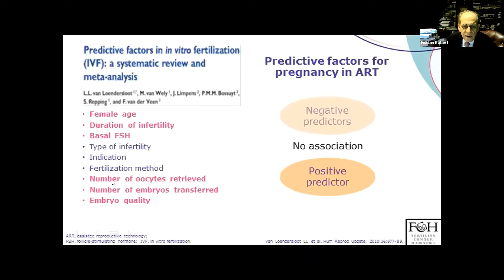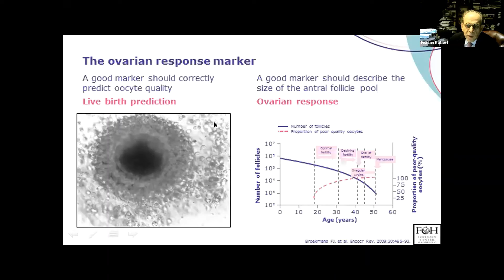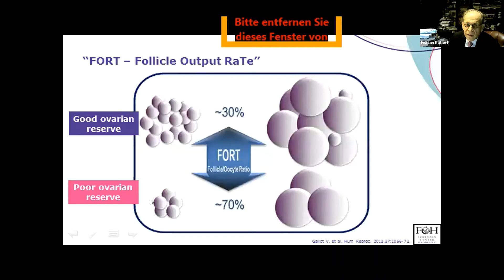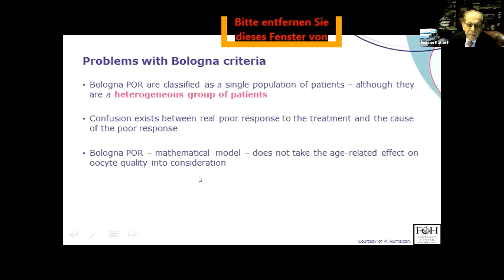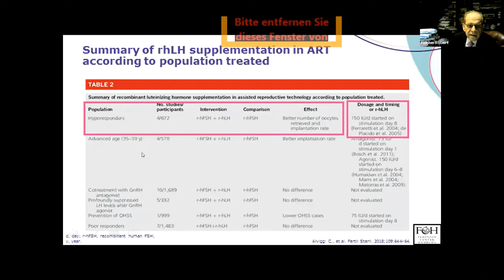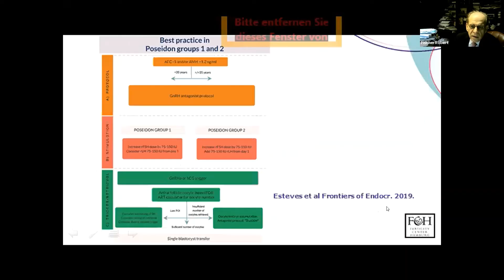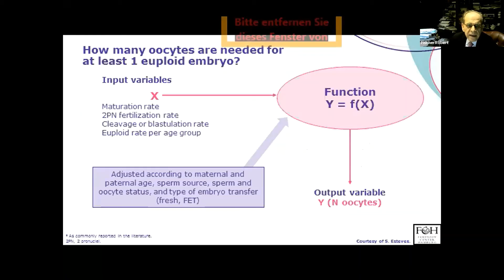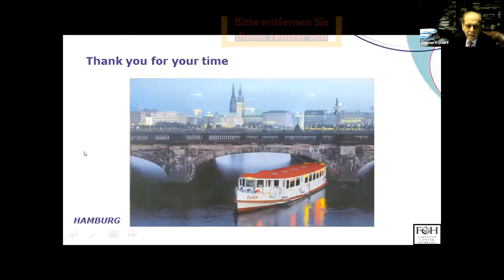Dr Robert Fischer From Poor Responder to Poor Prognosis Controversies in ART practice 2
Dr  Robert Fischer
From Poor Responder to Poor Prognosis
Controversies in ART Practice Part 2